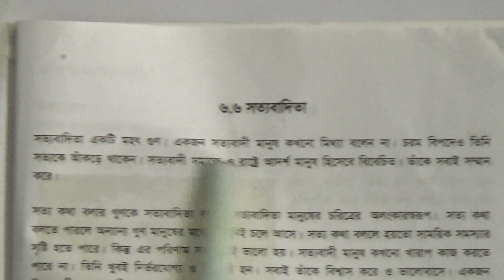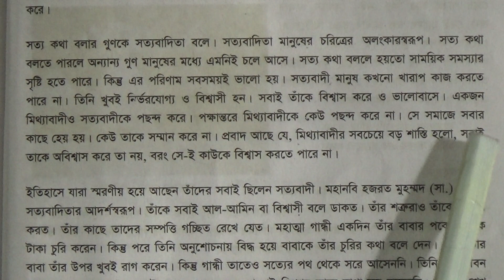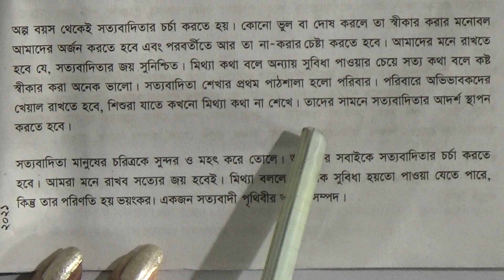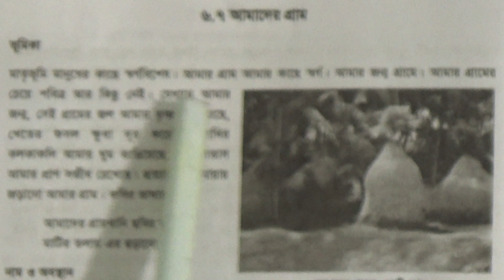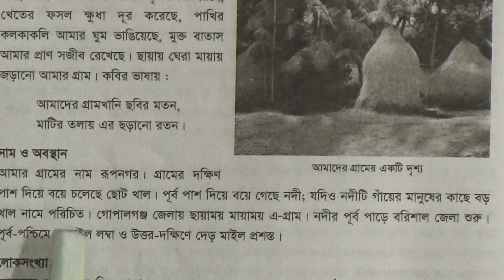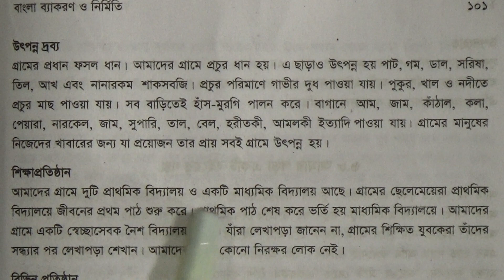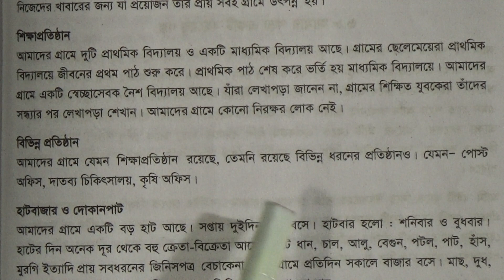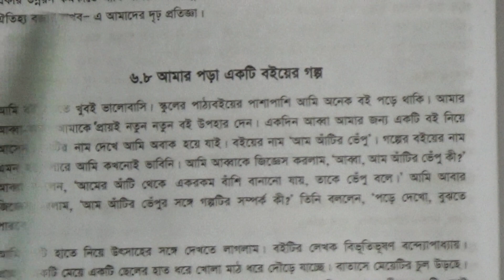শ্রেণিঃ ষষ্ঠ, বিষয়ঃ বাংলা ২য় পত্র (পাঠ- ১১), আলোচ্য বিষয়ঃ রচনা- ‘সত্যবাদিতা’ ‘আমাদের গ্রাম’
বার্ষিক ক্লাস
শ্রেণিঃ ষষ্ঠ
বিষয়ঃ বাংলা ২য় পত্র (পাঠ- ১১)
আলোচ্য বিষয়ঃ রচনা- ‘সত্যবাদিতা’ ‘আমাদের গ্রাম’
শিক্ষকঃ সঞ্চিতা খান